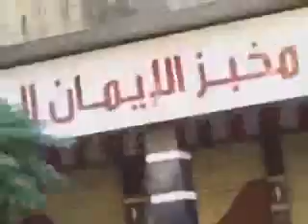شام دمشق جوبر اضراب عام 2 6 2012